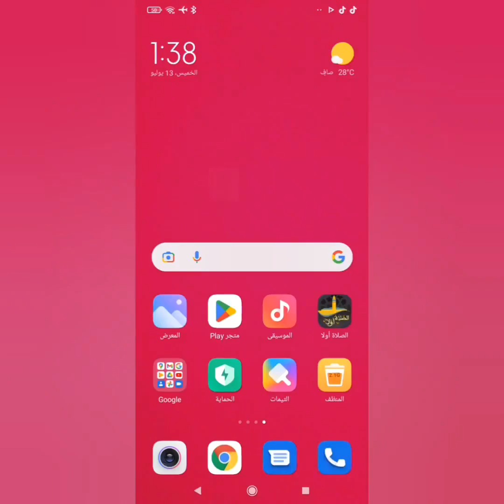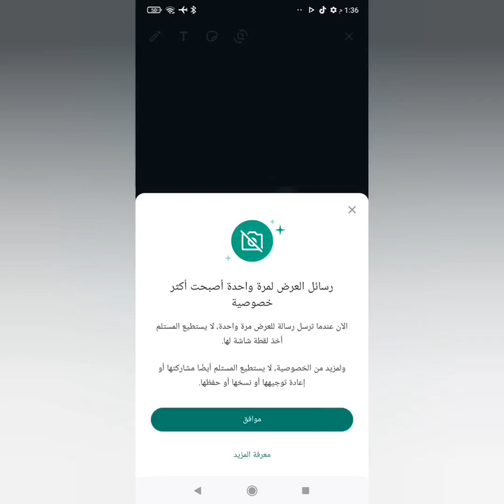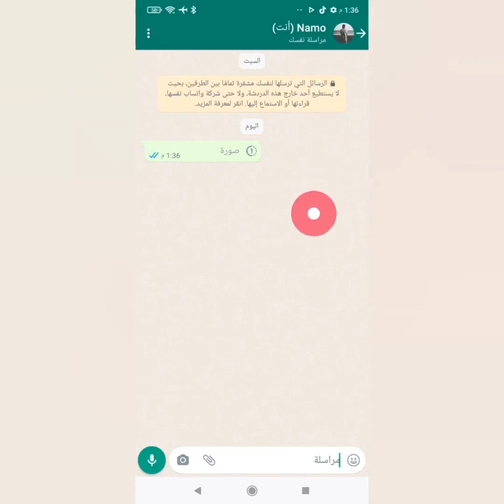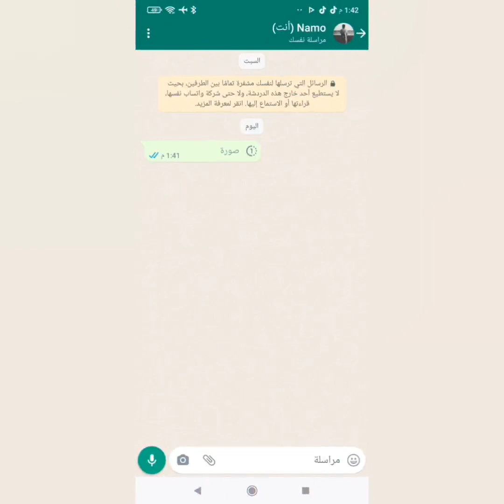حماية صورك على الواتساب لكي لا تنتشر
ولحماية حساب واتساب الخاص بك من التجسس، يمكن اتخاذ الإجراءات التالية:

1. تفعيل المصادقة بخطوتين: يوفر واتساب خيار المصادقة بخطوتين، والذي يضيف طبقة إضافية من الحماية لحسابك. وعندما يتم تفعيل هذا الخيار، يتم طلب رمز مكون من ستة أرقام عند تسجيل الدخول إلى حساب واتساب الخاص بك.

2. تحديث تطبيق واتساب: يجب تحديث تطبيق واتساب بانتظام للحصول على أحدث إصدارات الأمان والحماية.

3. عدم فتح رسائل مجهولة: يجب الحذر من فتح الرسائل المجهولة أو الروابط غير الموثوقة، حيث يمكن أن تحتوي على برامج ضارة.

4. عدم مشاركة معلومات حسابك: يجب تجنب مشاركة معلومات حساب واتساب الخاص بك مع الآخرين، وخاصة الأرقام السرية ورموز المصادقة.

5. عدم تسجيل الدخول عبر الشبكات العامة: يجب تجنب تسجيل الدخول إلى حساب واتساب الخاص بك عبر الشبكات العامة غير المشفرة، حيث يمكن للمتسللين استخدام هذه الشبكات للتجسس على حسابك.

6. استخدام تطبيقات أمنية: يمكن استخدام تطبيقات الأمان لحماية حساب واتساب الخاص بك، ومن بين هذه التطبيقات تطبيقات مضادة للفيروسات وتطبيقات VPN لتشفير الاتصالات.

لمن أراد منكم بدعمي ولو بدولار على حسابي في بايبال

وأخيرا لا تنسى حتى تتوصل بكل ماهو جديد ومتابعي عبر مواقع التواصل الإجتماعية الأخرى